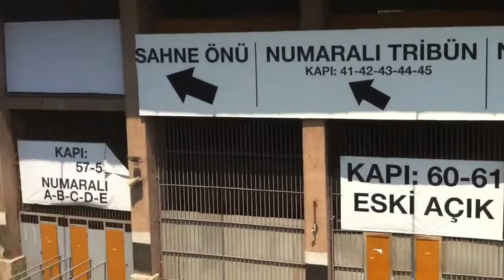Inonu Stadium: el Bósforo, la mezquita, el contraste entre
El campo del Besiktas está en reconstrucción. Las vistas desde su calle son maravillosas.